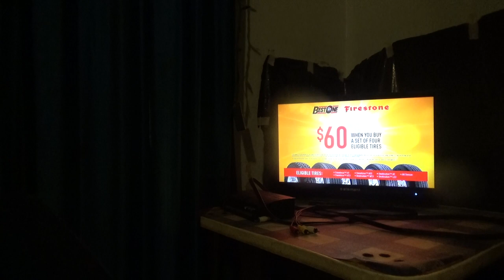High Temps And Low Prices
Offer Valid July 9 - August 10  2019, Monteith's Best One Tire & Auto Care.